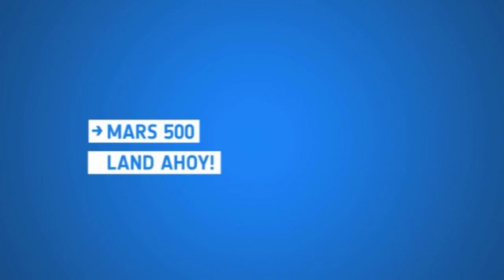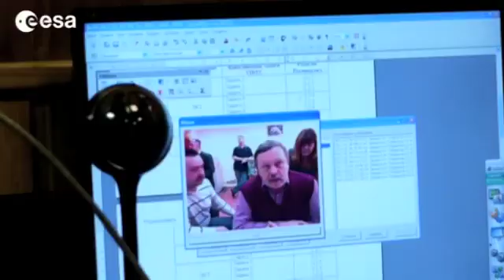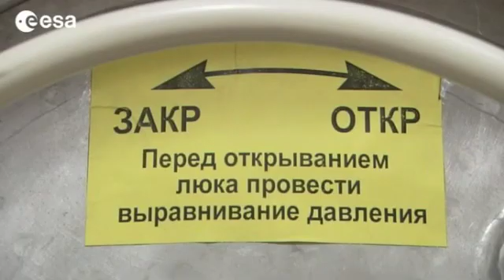Towards the end of Mars 500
'After 520 days the Mars 500 mission will end this 4 November. The hatch will be opened and the crew members will at last get out of the modules at Moscow's Institute for Biomedical Problems (IBMP). Since 3 June 2010 six volunteers have been locked inside a fake spaceship and simulated a journey to Mars and back.

Mars 500 is the most realistic spaceflight simulation possible without leaving the ground. This story recalls this unique experience with words from Romain Charles and Diego Urbina the two European "marsonauts".'